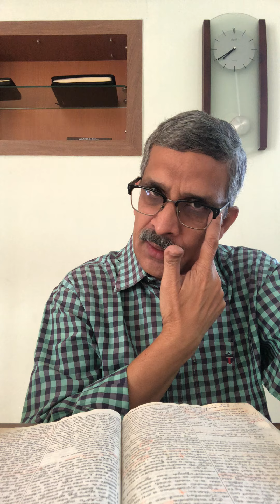అది ప్రభువునకు కావలెను